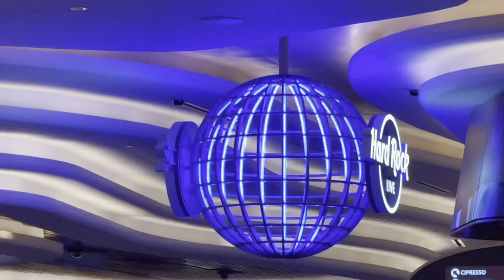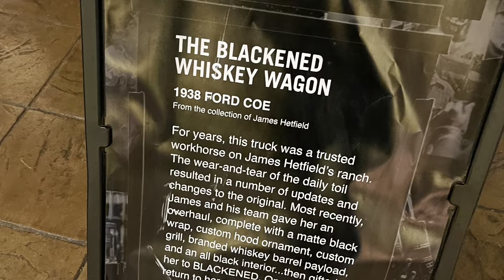Metallica - 11/04/2021 - Hollywood, FL @ Hard Rock Live